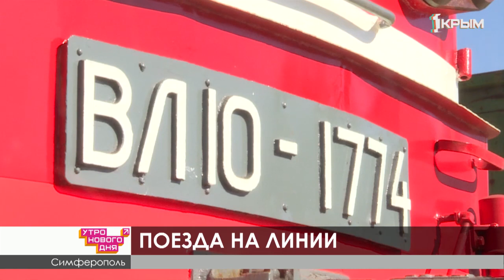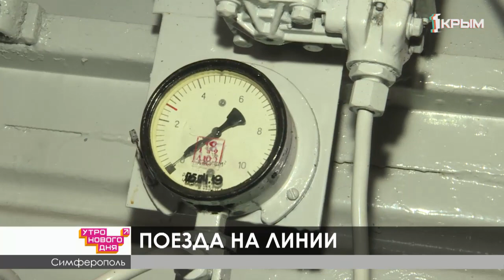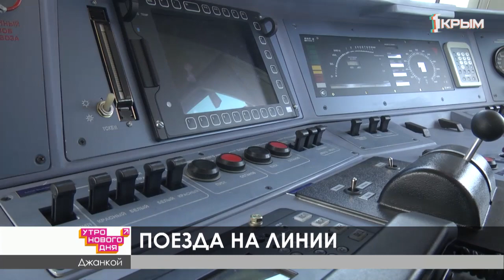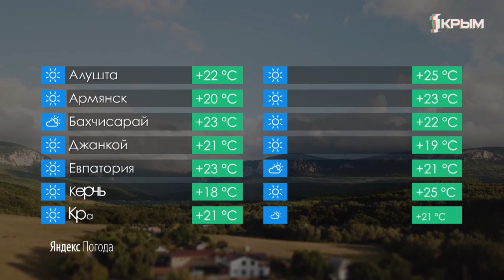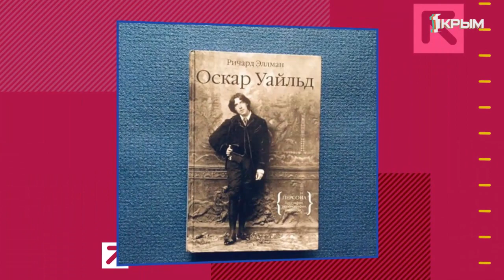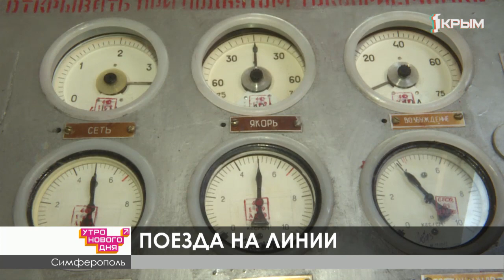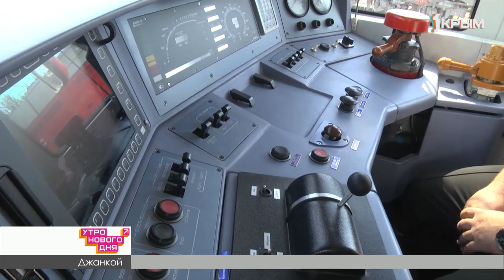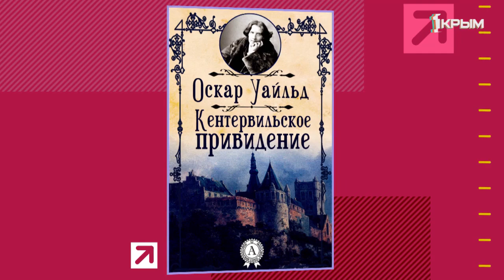Утро нового дня. Выпуск от 16.10.19